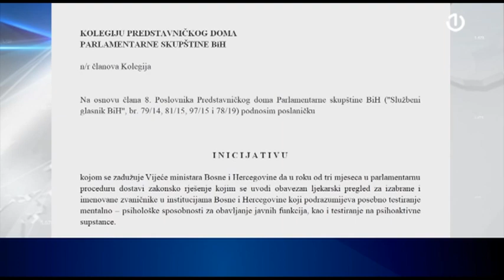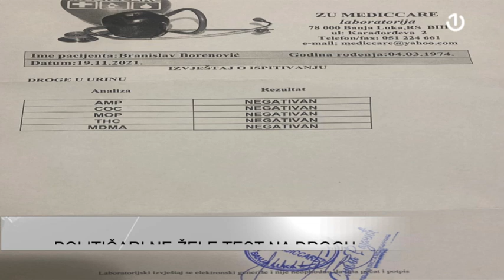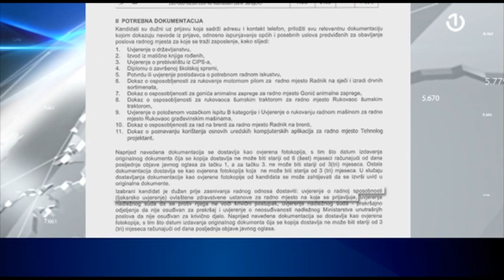Za političare nisu obvezna čak niti liječnička uvjerenja